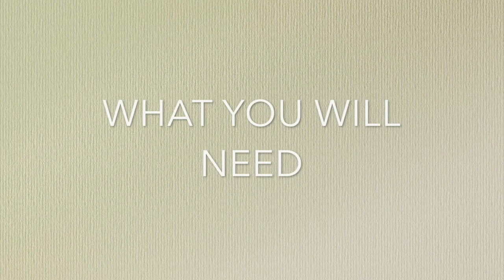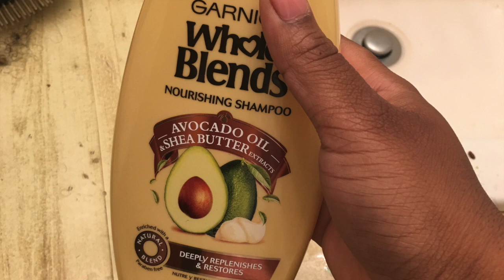DIY Protein Treatment For All Hair Types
Hey Guys Welcome Back. Today I am showing you how I make my DIY protein treatment/hair mask.

What I Used:
Palmers Coconut Oil Protein Pack (for purchase at Target)
2 spoons of Vegan Mayonnaise
2 spoons of Olive Oil
2 spoons of Apple Cider Vinegar
1/2 avocado